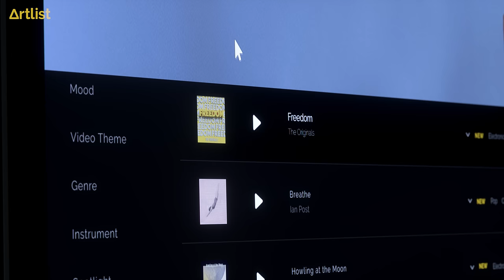Freedom to Create | Artlist.io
Creative freedom is just few clicks away, we got you covered.

Produced by: Assaf Ayalon & Peter Spacey
Performed by: Roy Young & Ofrin